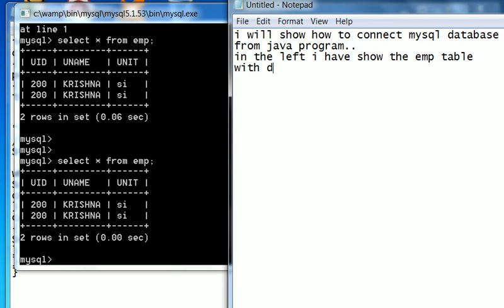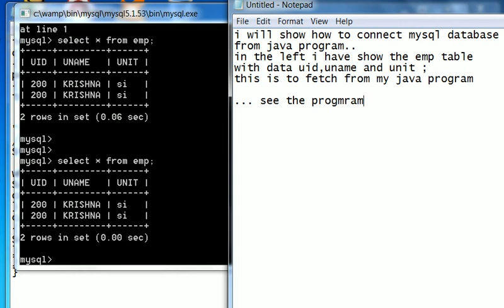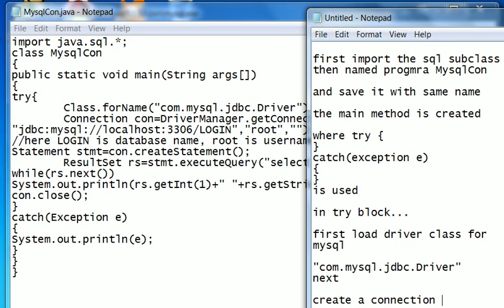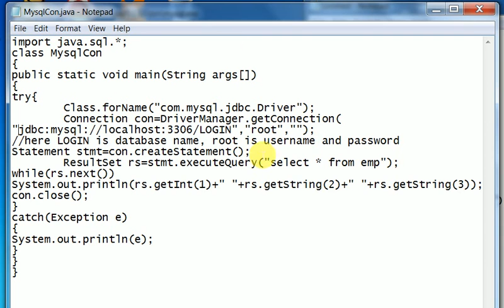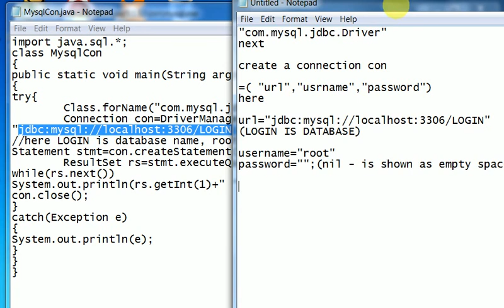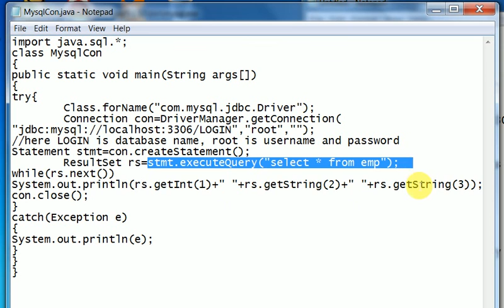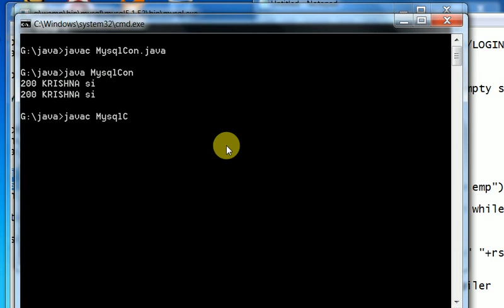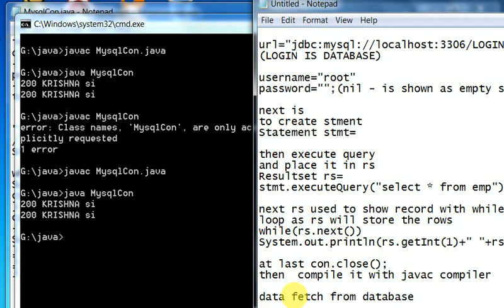java program to Mysql connection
java program to data access from mysql and who to fetch data from  front end java : practical example by itechsolution.